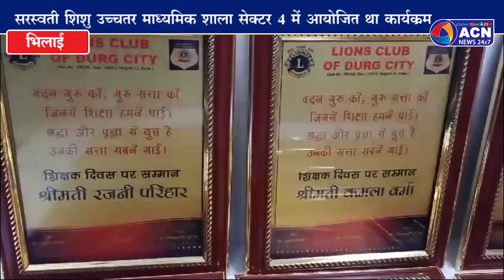शिक्षक सम्मान समारोह